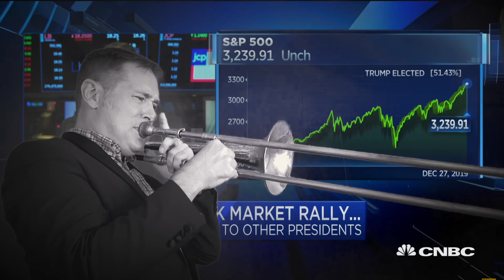The Slackers Blue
Blue is the color of my blues.
Blue is the color of my vote.
Reggae music from the Slackers.